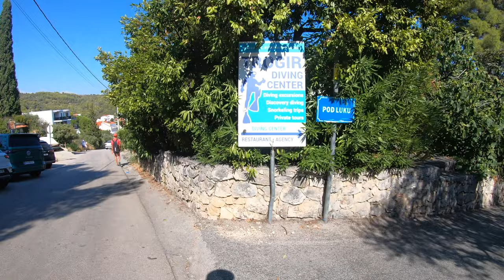CCCLIII - Otok Čiovo